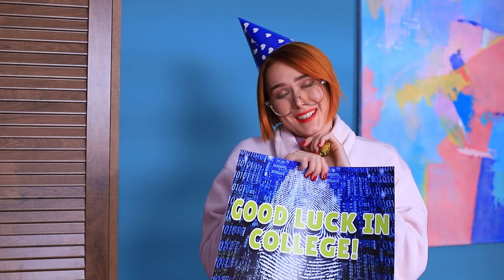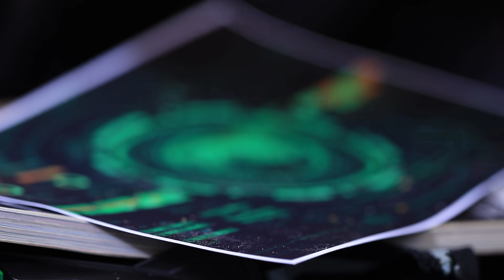अगर आपके पेरेंट्स जासूस होते / 13 मज़ाकिया स्थितियां !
जासूस का जीवन सरप्राइज़ेस से भरा होता है ! पता लगाएं की जासूस पेरेंट्स के साथ रहना कैसा लगता है ? और इस सुपर सीक्रेट वीडियो के आखिर में आपके लिए एक रियल स्पाई टास्क है !